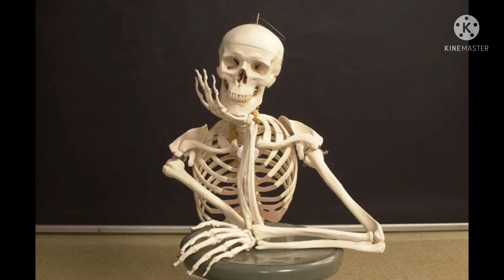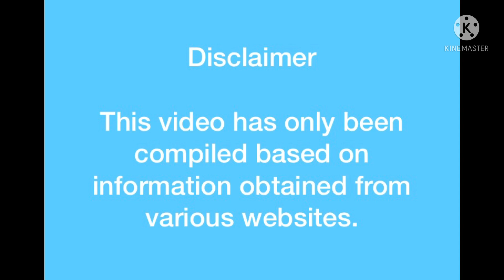The food of the ancient people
Details about little millet